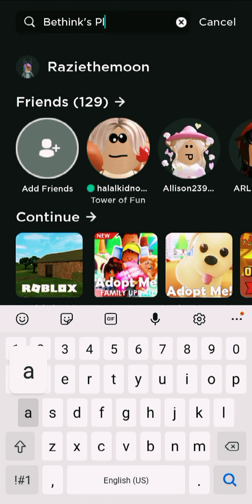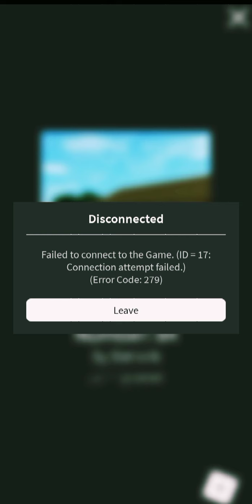How To Get Into The Old Adopt Me (Working 2021)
Guys Its My Besties B Day BTW

And Add Friend Me When Im Online
User In Rblx: Raziethemoon